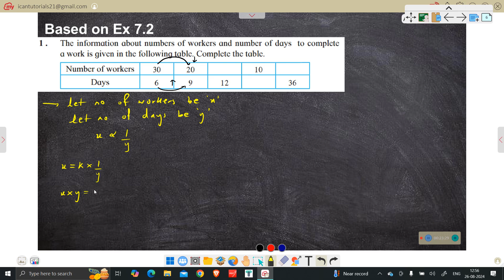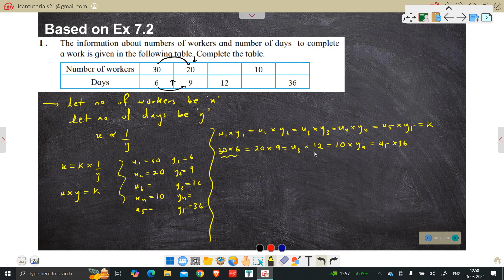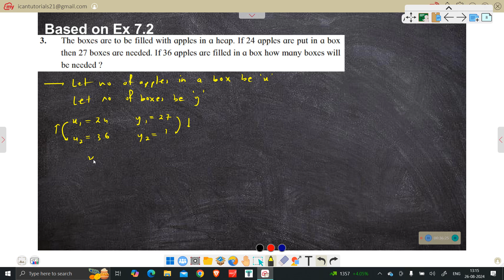8th Variation Ex 7.2